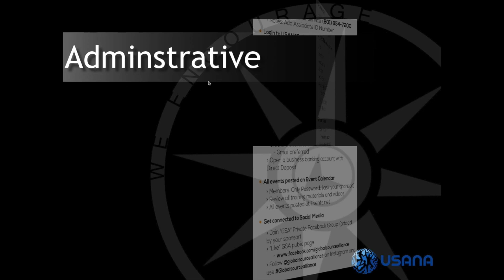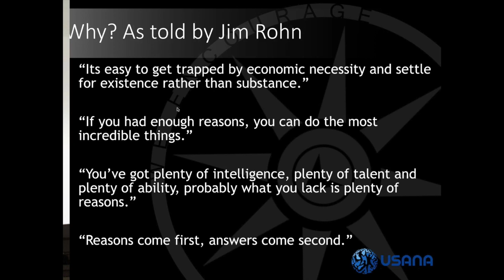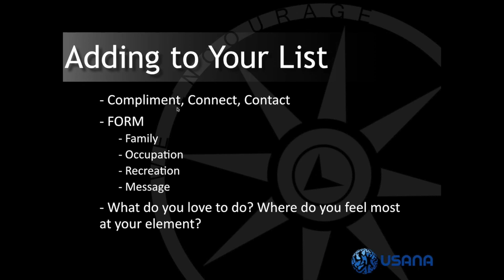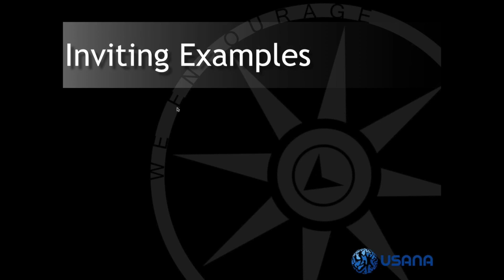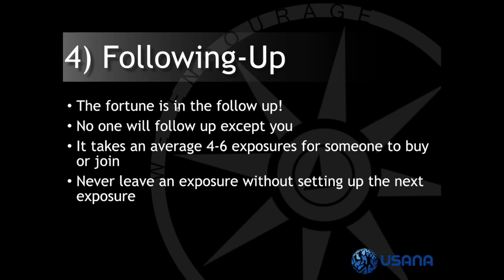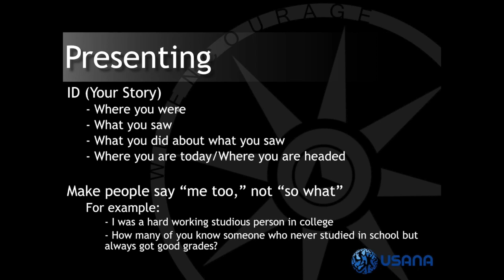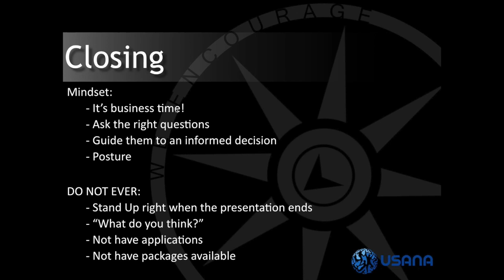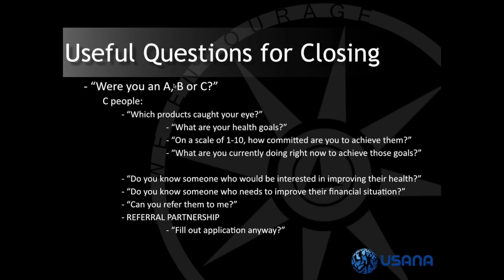Basic Training TJ Gomez 9-12-15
This video is about Basic Training TJ Gomez 9-12-15